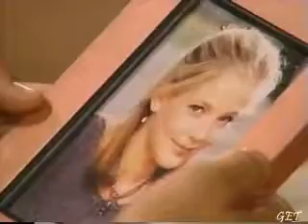Why So Different